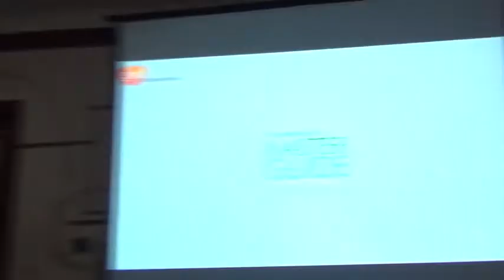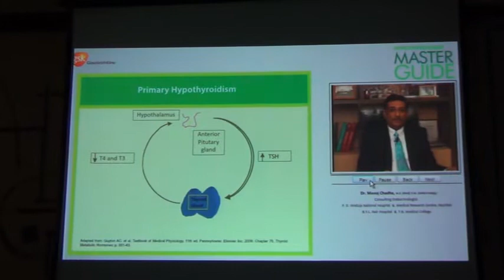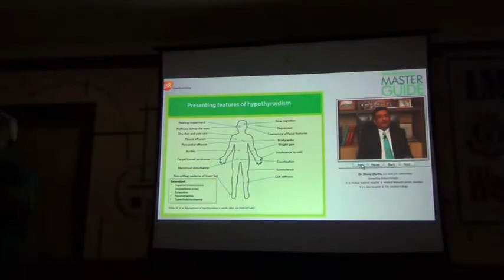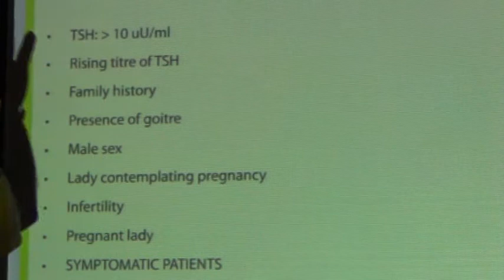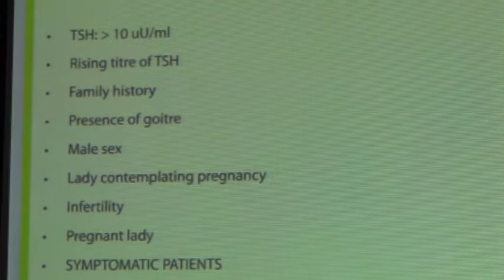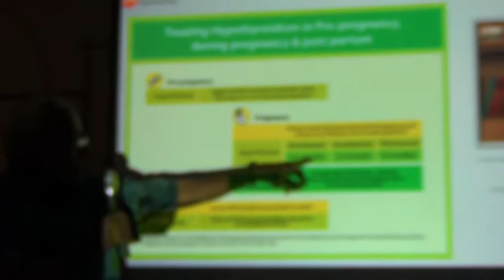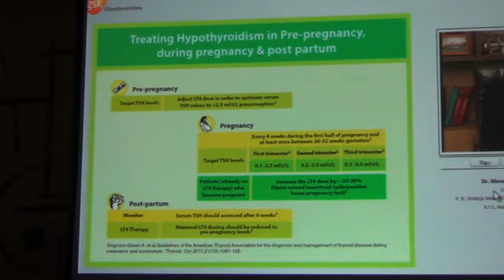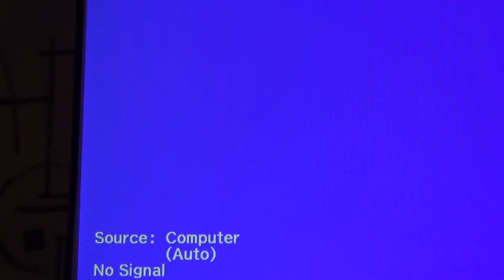hypothyroidism master guide dr Chandrasekharan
A master guide for identification and treatment of Hypothyroidism - who should treat, when and how - Prof S Chandrasekharan, MD